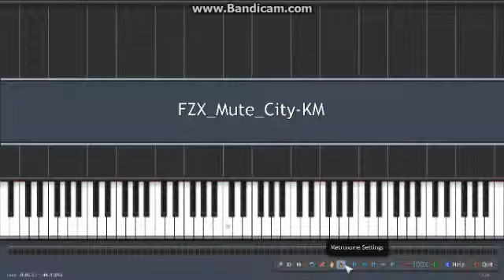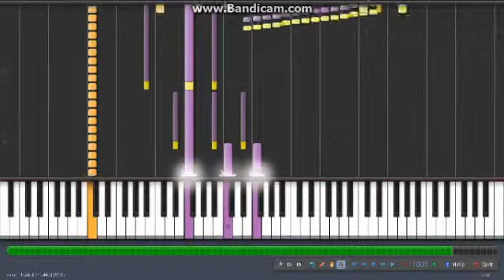Synthesia - F-Zero X: Mute City